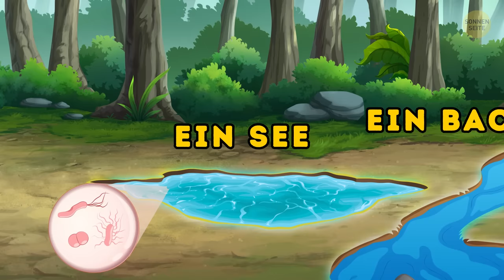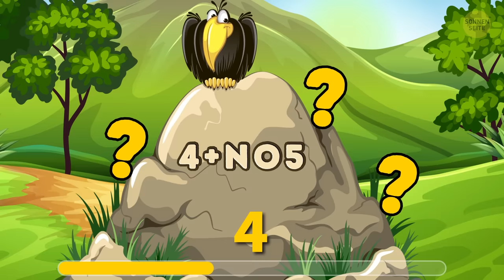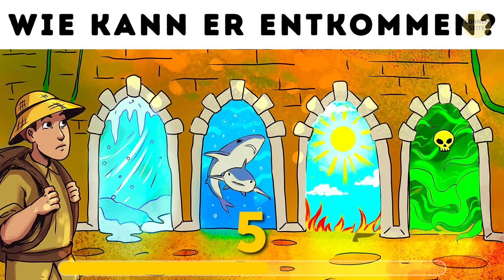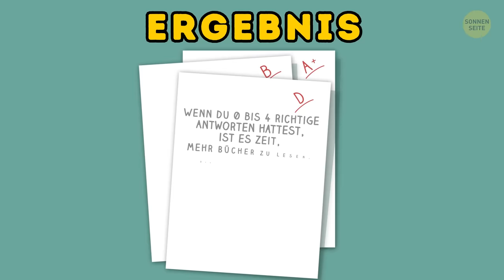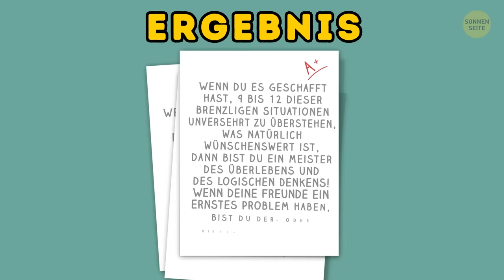12 Rätsel, die testen, ob du dich aus gefährlichen Situationen befreien kannst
Hey, Leute! Wie wäre es mit einem neuen Test, der deinen Verstand und deine Überlebensfähigkeiten testet? Versuche, die folgenden 12 Rätsel zu lösen und notiere deine Ergebnisse, denn am Ende erfährst du, wie gut du abgeschnitten hast! Aber du musst dein Bestes geben, um nicht in die Fallen zu tappen!

Denk daran, Rätsel lösen macht Spaß spielen und verbessert gleichzeitig deine Intelligenz. Sie schärfen deinen Verstand, was wissenschaftlich bestätigt wurde. Wenn du oft genug das Rätselraten praktizierst, wird dein Verstand besser in der Lage sein, um die Ecke zu denken. Denkspiele sind also so viel mehr als nur Spiele. Okay, bist du bereit für die Herausforderung? Dann lass uns anfangen!

ZEITMARKEN:

Das Problem im Dschungel 0:21

Ein Verkehrsunfall 1:24

Die Flucht aus dem Wald 2:09

Gefangen von einem Psycho 3:12

Ein gruseliges Schloss 4:09

Ein böser Entführer 5:06

Das Dachboden-Mysterium 5:57

Eine Schatzsuche 6:39

Flucht aus einem verschlossenen Haus 7:26

In die Grube gefallen 8:23

Ein Café-Diebstahl 9:20

Eine Gefängnisausbruch 10:00

ZUSAMMENFASSUNG:

- Du reist ganz allein durch den Dschungel. Am Morgen entdeckst du, dass du fast kein Wasser mehr hast. Du kannst Wasser aus einer der 4 Quellen bekommen: ein saftiger Kaktus, einem Teich mit salzigem Meerwasser, einem klaren stillen See oder ein schlammiger Bach. Aus welcher Wasserquelle wirst du deine Filter-Wasserflasche füllen?

- Ein Lastwagen, ein Mann auf einem Pferd und ein Motorrad warten an der Ampel auf Grün. Plötzlich rutscht dem LKW-Fahrer das Handy aus der Hand auf die Hupe. Das laute Geräusch macht dem Pferd Angst und es beißt den Motorradfahrer ins Ohr. Schockiert und unter Schmerzen gibt der Mann unbeabsichtigt Gas und verursacht einen Unfall. Aber wer hat tatsächlich das Gesetz gebrochen?

- Du hast dich in einem Gebiet verlaufen. Es wird dunkel und sehr bald werden wilde Tiere nach dir jagen. Es gibt 4 Wege und du kannst einen wählen: nach Norden, Süden, Westen und Osten. Wähle deinen Weg.

- Ein Psychopath hat dich erwischt und lässt dich wählen, wo du die nächsten drei Wochen alleine bleiben musst. Wenn du es schaffst zu überleben, wird er dich frei lassen. Er gibt dir drei Möglichkeiten: eine Wüste voller Kakteen; ein sonniges Feld mit Blumen, einer Banane und einem Glas Wasser; und einen Strand unter stürmischem Himmel, umgeben von scharfen Klippen und hohen Wellen. Wo hast du bessere Überlebenschance?

- Eines Nachts bist du in einem alten, gruseligen Schloss. Du hörst jemanden hinter dich jagen und du rennst immer schneller, aber plötzlich - eine Sackgasse! Als sich deine Augen an die Dunkelheit angepasst haben, siehst du drei Türen in der Wand. Aber hinter jeder Tür befinden sich schreckliche Kreaturen. Welche Tür solltest du öffnen, um eine Überlebenschance zu haben?

- Mark und James spielten auf dem Dachboden, wo es dunkel und schmutzig war. Aber als sie dann wieder unten waren, war nur noch Marks Gesicht mit Staub bedeckt, James Gesicht war sauber. Warum hat sich nur James das Gesicht gewaschen?

- Ein Schatzsucher hat sich im englischen Forest verirrt. Nachdem er einige Zeit durch den Wald gelaufen war, entdeckte er eine Kreuzung mit einem großen Stein in der Mitte. Auf diesem Stein war eine Nachricht. Darauf stand"4+no5". Kannst du dem Schatzsucher helfen, den Code zu entschlüsseln?